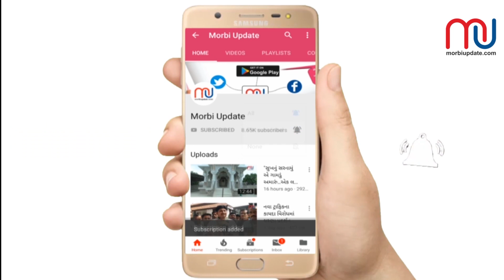હાઇવે પર માટી-પથ્થરો ખડકી દેવાની ભારે વાહન ચાલકોની મનમાની સામે લોકો લાલઘૂમ ...@morbiupdate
હાઇવે પર માટી-પથ્થરો ખડકી દેવાની ભારે વાહન ચાલકોની મનમાની સામે લોકો લાલઘૂમ જુઓ વિડિઓ..

રિપોર્ટર : રવિ બરાસરા,